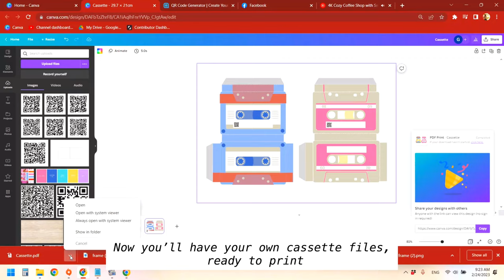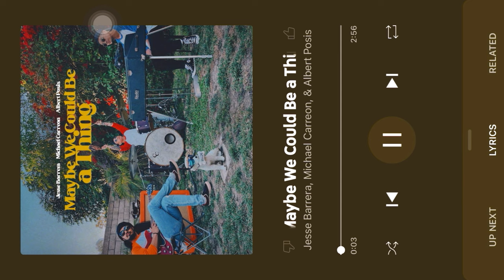DIY Cassette - Craft Idea Gift for Lover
DIY Cassette / Tape | Paper Craft | Y2K Aesthetic
You can scan QR code for listen to music!
Perfect gift for your lover :)